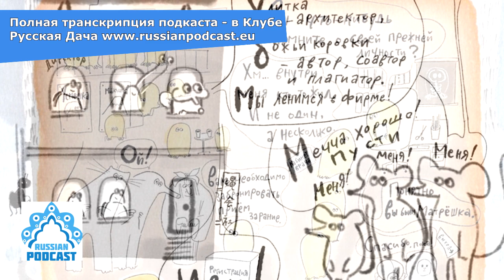Суппон и Нэкомышка - разговор с Ютоком Исиямой 🐢🐭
"Сначала я рисую комиксы, потом сразу показываю их в Интернете. Потому что я хочу собирать мнения читателей и разговаривать с ними об истории."

Ура, готово бесплатное интервью с Ютоком Исиямой. Юток - "мангака", японский автор комиксов... на русском языке. Он превращает грамматическую ошибку в забавную историю. Слушайте подкаст на сайте